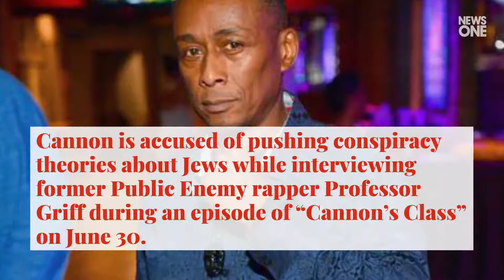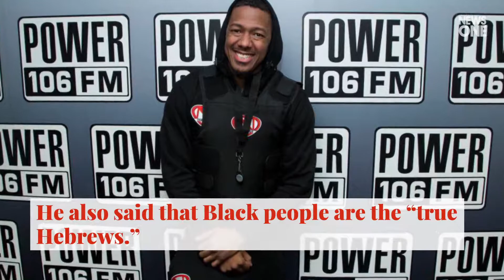Nick Cannon Loses His Job Faster Than Any Of The Cops Who Killed Breonna Taylor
Cannon has responded to ViacomCBS’ decision to cut ties with him .following a controversial episode of his podcast on which he was accused of making anti-Semitic comments. .The entertainment mogul who has been working with the company since he was a teenager .lost his job faster than the police officers who killed Breonna Taylor.Cannon said in a Facebook post that he was “saddened” and “disappointed” that Viacom chose